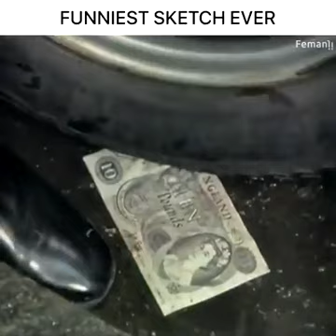WhatsApp viral of the day